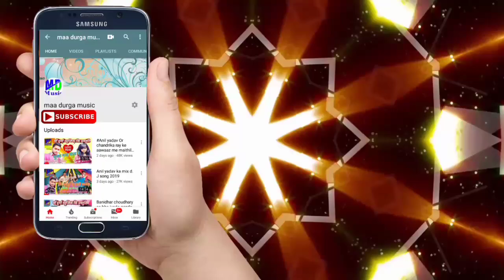Bhatar tohar martou//singer mukesh muskan//maithili dj song 2019//